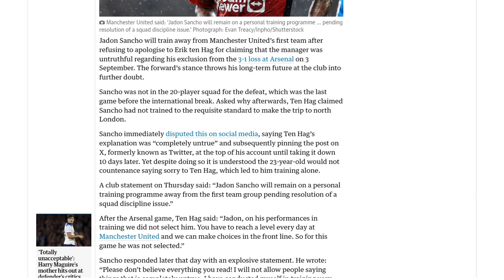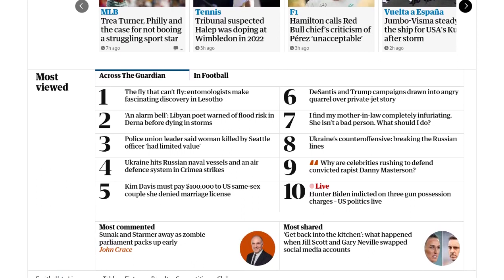Sancho to train away from United first team until ‘discipline issue’ resolved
Jadon Sancho, the forward for Manchester United, will be training away from the first team until a "squad discipline issue" is resolved. This comes after Sancho disputed manager Erik ten Hag's claim that he had not trained to the required standard, which resulted in his exclusion from the squad for a match against Arsenal. Sancho took to social media to express his disagreement with Ten Hag's explanation, stating that it was "completely untrue." In response, Manchester United released a statement announcing that Sancho would be on a personal training program away from the first team until the issue is resolved. The club did not provide further details about the nature of the discipline issue. Sancho has since been vocal about feeling like a scapegoat and expressed that there are other reasons behind his exclusion. This development means that Sancho is unlikely to be available for Manchester United's upcoming match against Brighton after the international break.